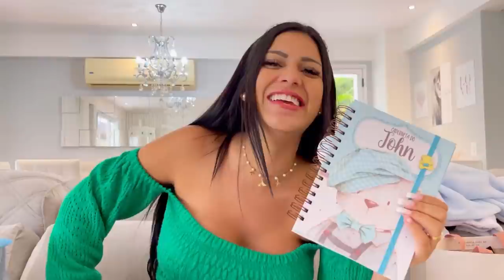ARRUMANDO A MALA DA MATERNIDADE CORRENDO!!! *OLHA COMO FICOU* 😂😱